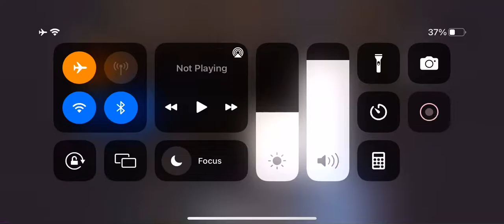I’ll never trust the books again without your permission 4￼